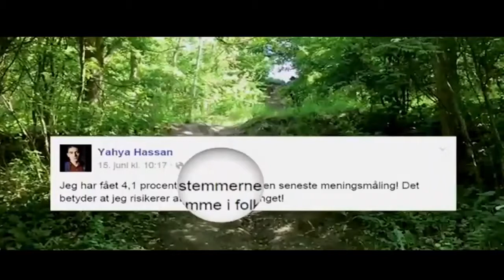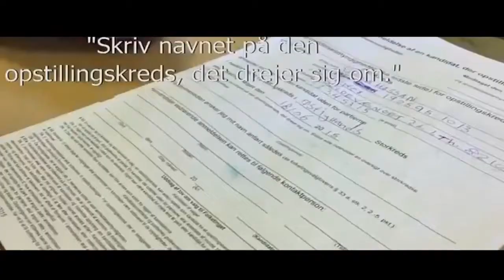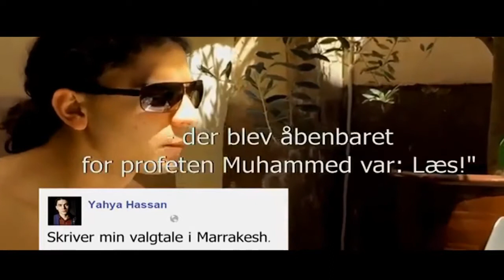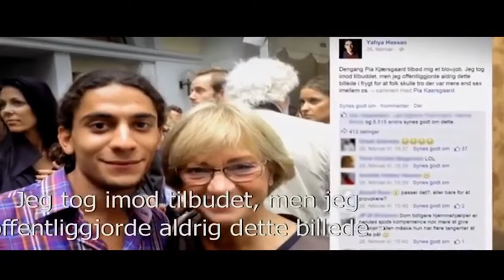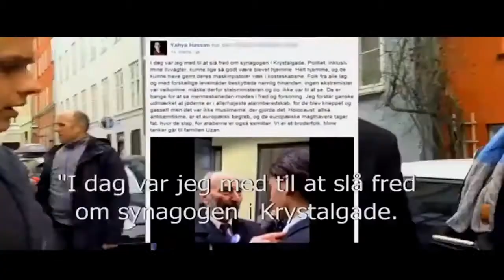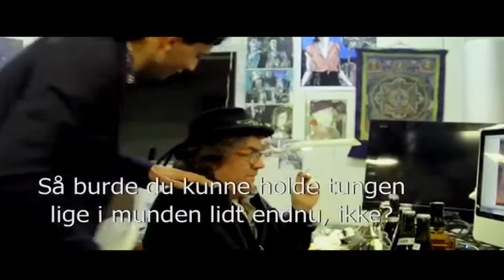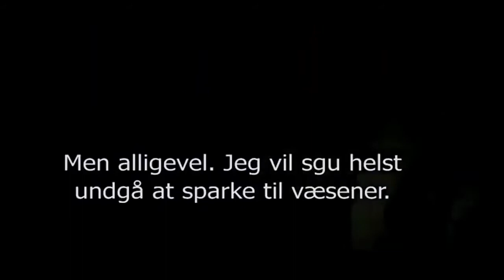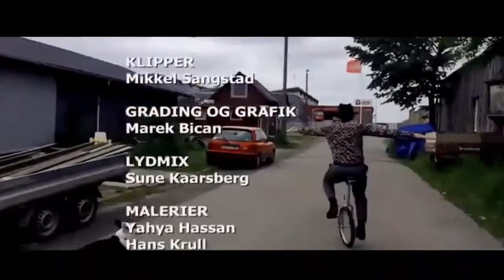Yayha Hassan dokumentar DEL1